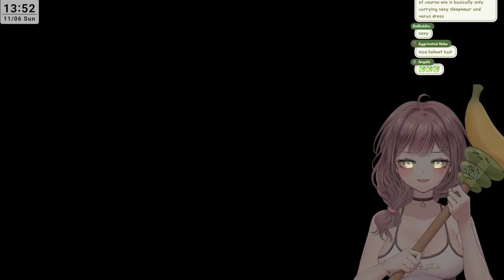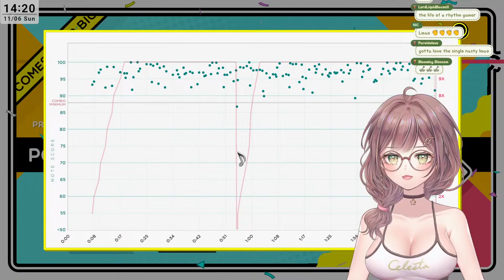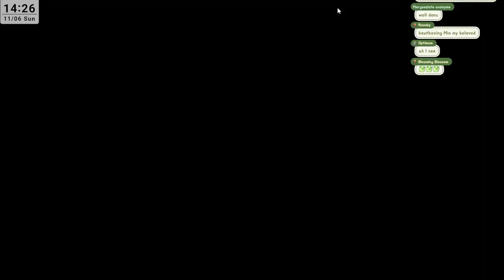gaming ! (fallout new vegas & trombone champ)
1. Please be nice to other viewers.
2. If you see spam or trolling, don’t respond. Just block, report, and ignore.
3. Talk about the stream, don't have personal conversations.
4. Please don’t bring up other streamers or streams unless I mention them.
5. Also, please don’t talk about me or my stream in other streamers’ chat.
6. Please do not mention concurrent viewer count in chat. (It makes me very nervous!)
7. Please refrain from overly sexual or inappropriate comments.
8. Please try to talk in English. (Korean is okay too!)
9. Remember, slimes are friends, not foe!

🍺Hashtags 🍺
Live/General
Art tag: miorillust / R18 tag

Curious what bgm is used in which stream? Check

BGM credits
Utalive: 5pm by Miyolophone

使用BGM
□DOVA-SYNDROME